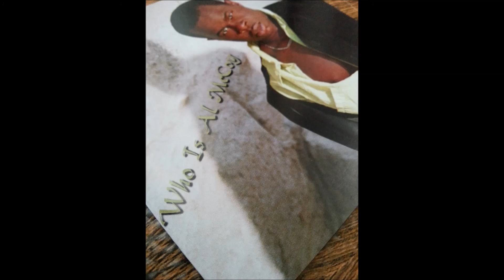Al McCoy - Whatcha Say